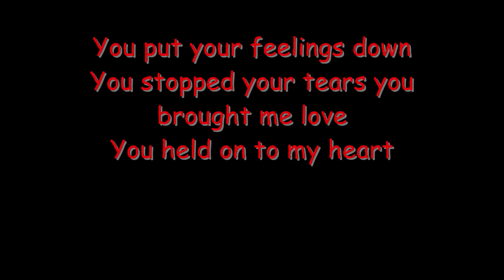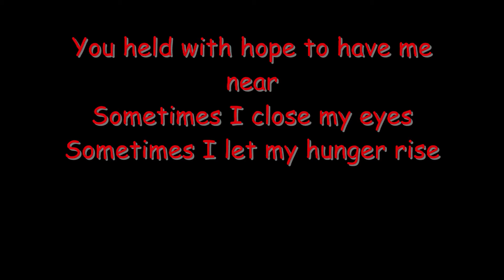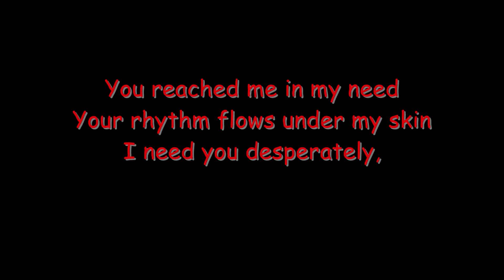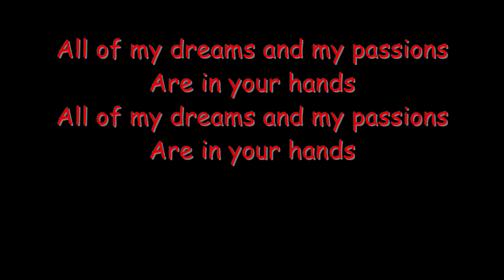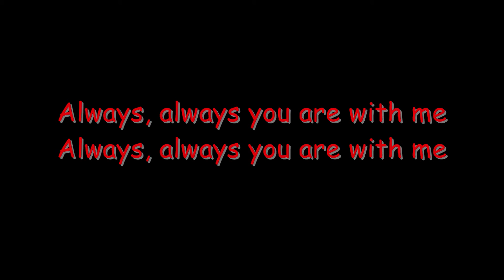Falling up - Falling In Love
Lyrics:
You are my one true love
You are the voice that is so sweet
In everything I do, you bring the best out of me
You are my wings to fly
You are the wind beneath them
I miss you every night, when I close my eyes
You put your feelings down
You stopped your tears you brought me love
You held on to my heart
You held with hope to have me near
Sometimes I close my eyes
Sometimes I let my hunger rise
I think of all you are, you are the love of my life

All of my dreams and my passions
Are in your hands

You reached me in my need
Your rhythm flows under my skin
I need you desperately,
A sweet healing that will begin
My everything is you
The very motions that I move
And everything with richness
The richness of the peace you bring

Are...

Always, always you are with me